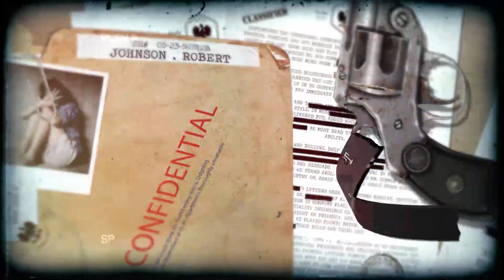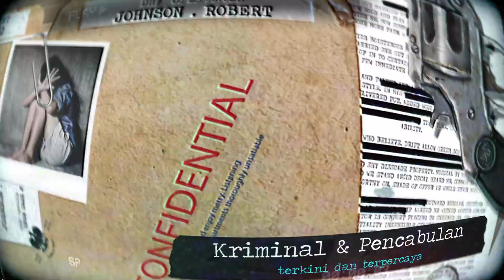Terduga Kasus Narkoba Tewas Ditembak di Martapura Setelah Melawan Dengan Parang - Crime Story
Sumber Berita:

Terduga Kasus Narkoba Tewas Ditembak di Martapura, Polda Kalsel : Ada Perlawanan Dengan Parang: Terduga Kasus Narkoba Tewas Ditembak di Martapura, Polda Kalsel : Ada Perlawanan Dengan Parang